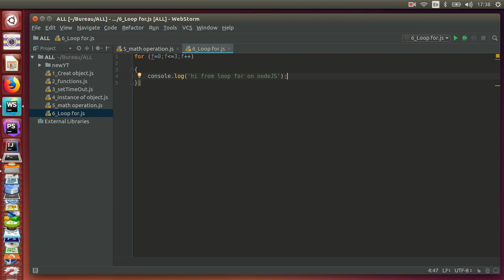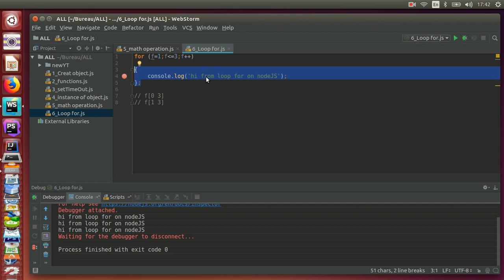12_NodeJS | For loop on node.js